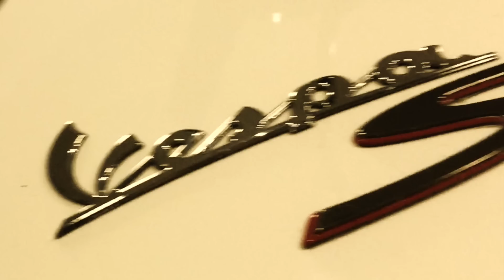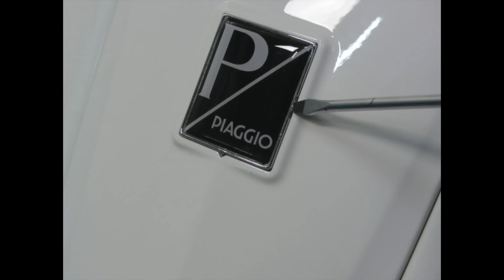Umrüstung LED Blinker Tagfahrlicht Vespa GTS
Kit Blinkerumrüstung -BGM PRO, LED Tagfahrlicht- Vespa GTS

Der Umbau

Zur Montage der Blinker und zum Verlegen des Kabelastes werden einfach nur

    die Wartungsklappe links
    die Kaskade,
    natürlich die Blinker demontiert.
    Danach wieder zusammenbauen. Fertig

Folgendes Werkzeug wird benötigt

    Schlitzschraubendreher Gr.2-3
    Innenvielzahnschlüssel TX25
    Kreuzschlitzschraubendreher PH2

Montagearbeiten

Damit die Wartungsklappe entfernt werden kann, den Lenker nach rechts einschlagen und und die Schraube mit einem TX25 Schlüssel entfernen.